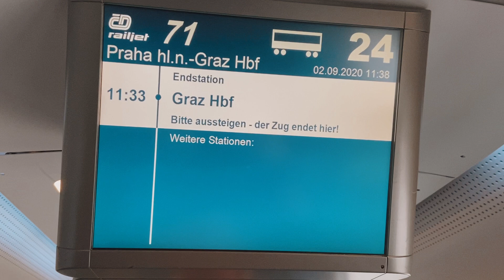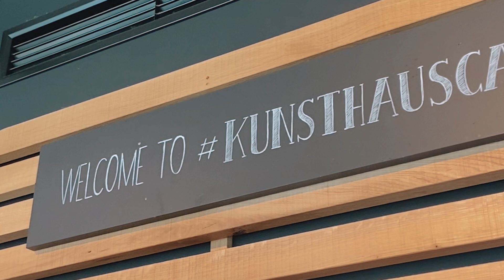PARADISE of FOOD and ARCHITECTURE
Today we find ourselves in a place where any food and architecture lover will lose its mind: that would be Graz! Capital of Styria and Austria's second largest city, where culture, culinary delights and trendy design make their home on both sides of River Mur.

As you'll discover with us in this video, the quality, looks and taste of the food here is amazing! You won't find a single restaurant that isn't a pamper to your palate, and we highly recommend you going to the Kunsthauscafe restaurant. It was a delight for us and it will surely change your life!

As we said, this isn't only about food: step on the middle of the Franziskanerplatz and you'll be able to marvel at the beautiful architecture surrounding you. Make sure to visit Rathaus der Stadt (Town Hall) and the beautiful Uhrturm clock tower. We were amazed with the views we got from up there!

If you plan on going to Austria, you surely can't miss Graz.

Always remember: YOU'RE UP!🚀

FOLLOW Tripsst and discover the best experiences in the whole world!"